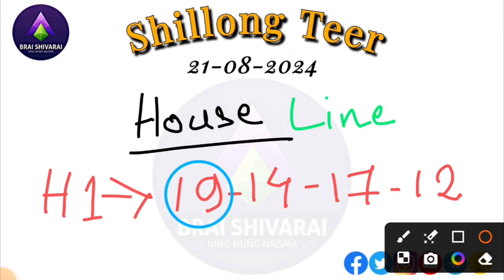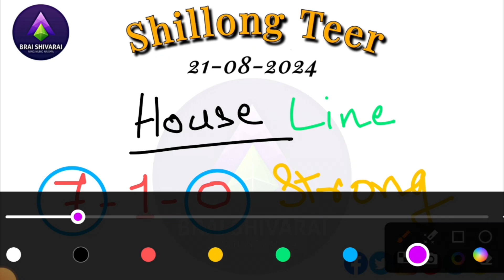Khasi Hills Archery Sport Institute FCTarget😈21-Aug-2024😈Shillong TeerHit Number | SB TEER